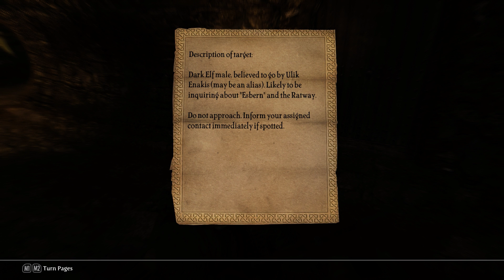Skyrim Roleplay - Part 58 (S2) - The Ratway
To find Esbern, Ulik needs to find Brynjolf and the Thieves Guild. Brynjolf promised Ulik more information, if he can make his way to the Ragged Flagon, deep in the Ratway, the tunnels under Riften full of rats, traps and lowlifes.

Let's play Skyrim (Modded). Watch this episode and more via the 'Skyrim Roleplay Series 2' playlist - In this slow-paced roleplay, I play as Ulik Enakis, a Dunmer miner, who's life takes a drastic turn in the cold, harsh land of Skyrim.

Let's Play Skyrim (Modded) [Roleplay] w/ Zemalf [HD] [1080p]

Slow-paced, "serious" roleplay with Ulik Enakis, a Dunmer miner. Ulik will not be limited to any specific "class" or a set of skills as the game goes on, but combat will lean towards sneaky, stealthy style (Archer / Nightblade / Assassin / Thief) where applicable.

This let's play is *not* DiD (Dead is Dead) and will go through the Main Quest (MQ) and the Dragonborn DLC. Elements of the Dawnguard and Hearthfire DLCs might be featured, but they're not the focus of this series. The commentary of this series is a mix of in-character (playing a role) and "normal" commentary.

Difficulty: Expert (Difficulty customized to "challenging and fun" via mods, changed if needed)

The Elder Scrolls V: Skyrim is published and designed by Bethesda Softworks. It's available on PS3, Xbox 360, & PC 2011.